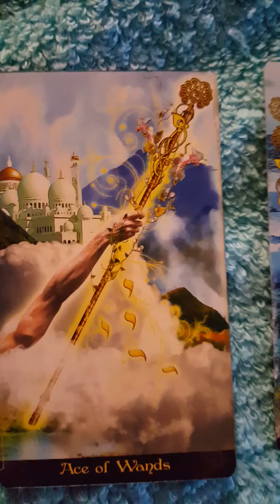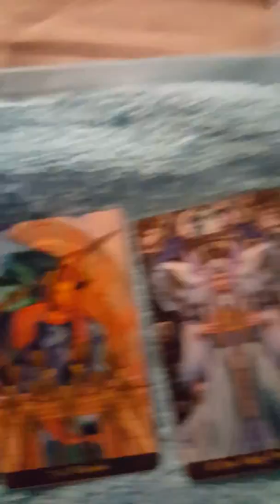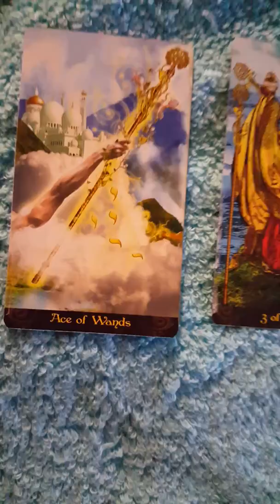Taurus Excellent reading